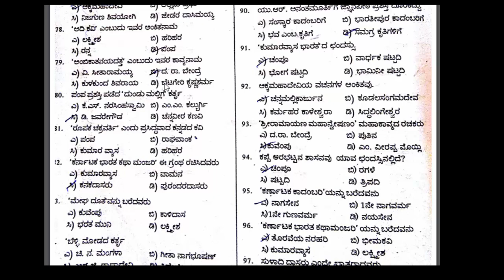TOP TEN KANNADA GRAMMAR -11